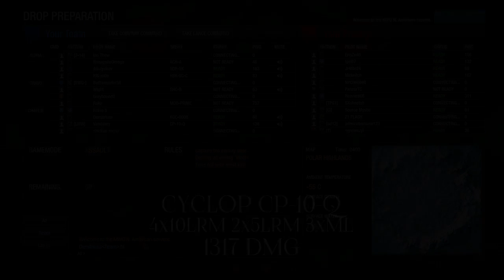#1 MWO Cyclop CP-10-Q 1317dmg - lrm boat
MechWarrior Online Cyclop CP-10-Q "LRM Boat" with 4xLRM10 + 2xLRM5 + 3xML. Works nice, good lrm spamming with 2.5k lrms. Maybe little too hot :)